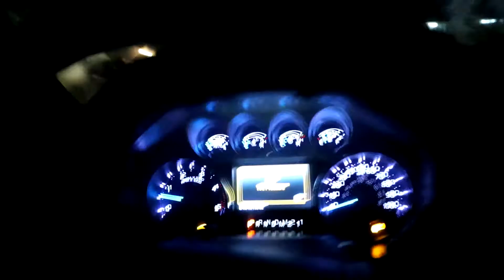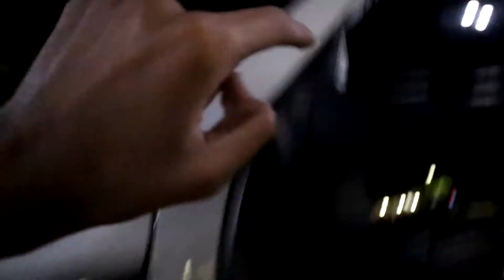THIS IS THE LOUDEST BLOW OFF VALVE EVER